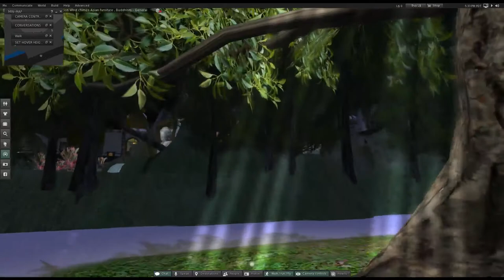A little meditation session (8 | LIVE | Me Getting Banned From Twitch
Haha check me out as I get banned from twitch.tv for playing Second Life